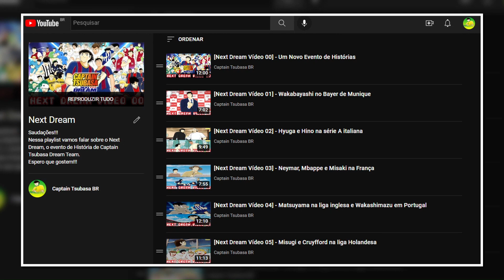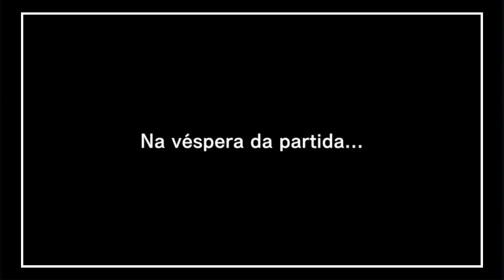[Next Dream Vídeo 23] - A Abertura da Liga dos Campeões!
No vídeo de hoje continuaremos a falar sobre o Next Dream, o evento de História de Captain Tsubasa Dream Team.

Se você não acompanha o Mangá e tá meio por fora do que está acontecendo, te convidamos a assistir aos vídeos dessa playlist, onde eu explico o que é e como se encaixa na cronologia de Captain Tsubasa.

No vídeo de hoje vamos falar sobre o Capítulo 23 do Next Dream que tem como títulos: 1.Quando se supera um ídolo & 2.Chance criada pela equipe.

Isso nos ajudará a continuar produzindo conteúdo de alta qualidade para você.